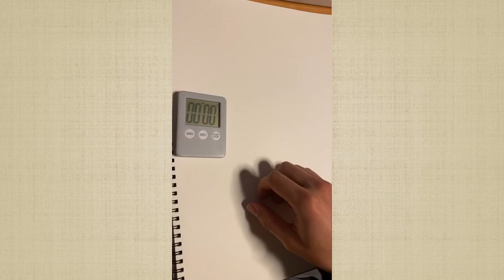うちはサスケ - NARUTO 描いてみた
まだまだ底辺ですが応援よろしくおねがいします！

よくお借りしているBGM